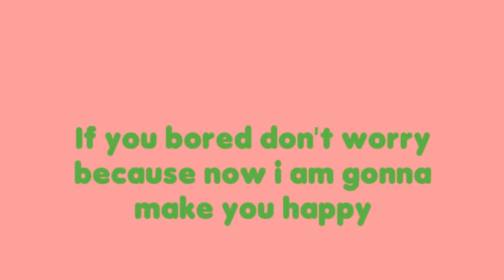Morning walk with fish - Latest funny videos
Funny video Based on funny pictures